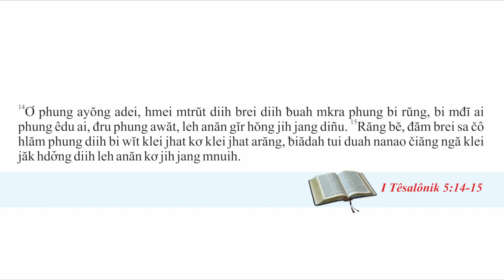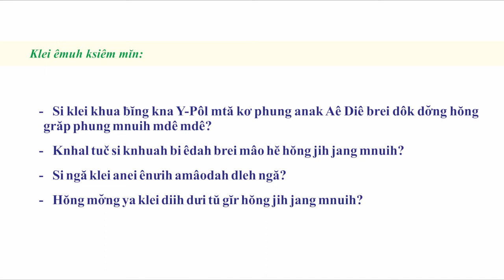BÀI HỌC KINH THÁNH HẰNG NGÀY TIẾNG Ê ĐÊ - NGÀY 08/05/2021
Hruê 8/5/2021   Gĭr Hŏng Jih Jang Mnuih -
Klei Aê Diê Blŭ: I Têsalônik 5:14-15
Êlan kliăng: “Ơ phung ayŏng adei, hmei mtrŭt diih brei diih ƀuah mkra phung bi rŭng, bi mđĭ ai phung êdu ai, đru phung awăt, leh anăn gĭr hŏng jih jang diñu.” (I Têsalônik 5:14).
Klei êmuh ksiêm mĭn:
- Si klei khua ƀĭng kna Y-Pôl mtă kơ phung anak Aê Diê brei dôk dơ̆ng hŏng grăp phung mnuih mdê mdê?
- Knhal tuč si knhuah bi êdah brei mâo hĕ hŏng jih jang mnuih?
- Si ngă klei anei ênưih amâodah dleh ngă?
- Hŏng mơ̆ng ya klei diih dưi tŭ gĭr hŏng jih jang mnuih?

Việt Nam mâo klei duê yuĭ msĕ snei: “Ư̆ blŭ sa mta klei, duapăn mta klei blŭ jăk” čiăng bi mđĭ ai arăng brei thâo gĭr leh anăn bi tŭ ư̆ hdơ̆ng găp čiăng đăm truh kơ klei bi mneh msao. Hbĭl wĕ drei mâo hĕ klei bi keh koh amâodah amâo thâo bi djŏ hŏng pô mkăn, tơdah dưi ư̆ ăn snăn drei dưi djă krơ̆ng klei ênang mơak leh anăn klei jăk hrô kơ klei ăl čôñ bi tăng mgăl. Jing phung anak Aê Diê, brei drei hĭn êjai hriăm čiăng bi mâo knuih tŭ gĭr hŏng jih jang mnuih, wăt thâodah diñu ngă bi ruă êka ai tiê drei dưn.
Hlăm kdrêč knhal tuč hră tal sa čih kơ Phung Sang Aê Diê ƀuôn Têsalônik, khua ƀĭng kna Y-Pôl hưn mdah lu mta klei mtă mtăn yuôm snăk. Hlăm êlan 14-15, ñu mtă kơ phung đăo ti Têsalônik kơ klei dôk dơ̆ng hŏng phung mnuih mdê mdê diñu khăng tlă anăp hlăm klei hdĭp. Hŏng “phung bi rŭng” amâodah phung alah, brei ƀuah mkra. Bi hŏng “phung êdu ai, … phung awăt”, brei “bi mđĭ ai” leh anăn “đru”. Klah čŭn, brei phung đăo thâo hñăn ai tiê leh anăn hdĭp “gĭr hŏng jih jang diñu” (êlan 14). Tơdah phung anak Aê Diê hriăm ngă tui si klei bi hmô kơ klei gĭr klă mơ̆ng Khua Yang Yêsu (I Timôthê 1:16) snăn dưi hdĭp êđăp ênang hŏng jih jang mnuih.
Tŭ gĭr jing sa hlăm lu knuih mơ̆ng Yang Mngăt Jăk, brei phung đăo bi êdah hlăm klei hdĭp grăp hruê. Tơdah drei brei Yang Mngăt jăk jing khua leh anăn ksiêm dlăng klei hdĭp drei, snăn klei dưi tŭ gĭr leh anăn bi hñăn ai hŏng pô mkăn amâodah tuôm hŏng ya mta klei truh, srăng jing ênưih hĭn. Năng ai drei srăng tŭ klei luh liê yơh tơdah ư̆ ăn ƀiădah boh mnga mơ̆ng klei tŭ gĭr anăn srăng jing jăk yâo, dưi djă krơ̆ng klei êđăp ênang kơ jih dua nah tĭng. Khua ƀĭng kna Y-Pôl mtă mơh kơ drei đăm “bi wĭt klei jhat kơ klei jhat arăng” ôh, “ƀiădah tui duah nanao čiăng ngă klei jăk hdơ̆ng diih leh anăn kơ jih jang mnuih” (êlan 15). Tơdah dưi tŭ gĭr snăn drei amâo srăng lŏ mâo klei mĭn čiăng rŭ ênua ôh amâodah hrưn ktưn tăng mgăl čiăng kơ dưi ôh, ƀiădah klăk wĭt, hlăm klei tŭ gĭr anăn, drei srăng đru pô mkăn thâo ƀuh mta klei năng ngă čiăng kơ jih jang mnuih dưi hdĭp hlăm klei êđăp ênang, mơak mñai.
Hluê si yang đar, drei ênưih tŭ gĭr kơ pô drei khăp hơiêng, ƀiădah tinei khua ƀĭng kna Y-Pôl mtă kơ drei brei “gĭr hŏng jih jang diñu”. Tui si knuih jing soh jhat čŏng mâo phung mnuih, dleh êdi yơh dưi ư̆ ăn leh anăn tŭ gĭr, ƀiădah kyua hŏng klei Yang Mngăt Jăk đru, drei dưi ngă, kyuadah anei jing boh mơ̆ng Yang Mngăt Jăk hlăm klei hdĭp hlei pô gưt jih kluôm dhuôm kơ Ñu.

Si ngă drei dôk kăp knang kơ Yang Mngăt Jăk mơ̆ đru drei dưi tŭ gĭr mnuih mkăn?
Ơ Yang Mngăt Jăk Aê Diê, akâo kơ Ih gĭt gai kiă kriê ai tiê klei mĭn kâo čiăng kơ kâo amâo djăl ăl ôh, ƀiădah dưi tŭ gĭr hŏng jih jang mnuih.

Klei hriăm mblang mơ̆ng klei hriăm Klei Aê Diê Blŭ grăp hruê mơ̆ng Knơ̆ng bruă mtô mjuăt klei đaŏ Sang Aê Diê kluôm